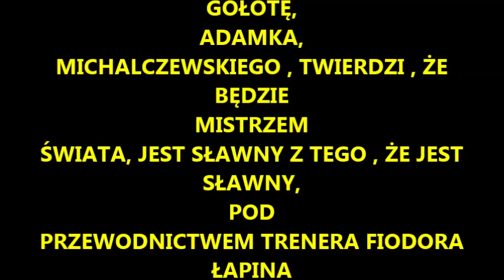Tomasz Adamek vs Artur Szpilka PROMO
Obecnie Artur Szpilka wyśmiewa takich bokserów jak Tomasz Adamek, Dariusz Michalczewski, Andrzej Gołota, twierdzi , że nie zdobyli nic , sam nie zdobywając żadnego liczącego się tytułu, w ostatniej walce Jennings obnażył marny poziom boksu Artura Szpilki który twierdzi , że będzie za nie długo mistrzem świata, i ciągle nabiera ludzi na wykupienie jego walk w PPV , po raz kolejny chce oszukać kibiców, i zrobić skok na kasę w walce z Adamkiem, na którą nie zasłużył !